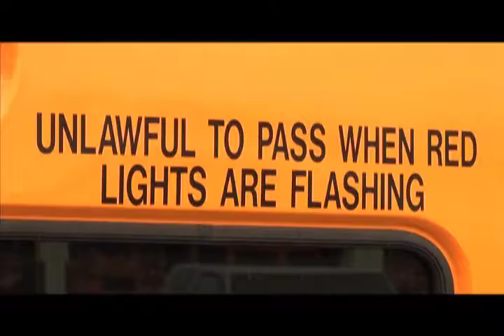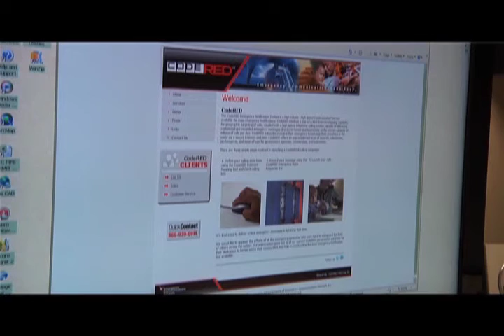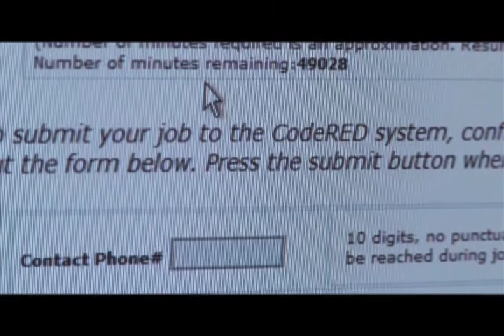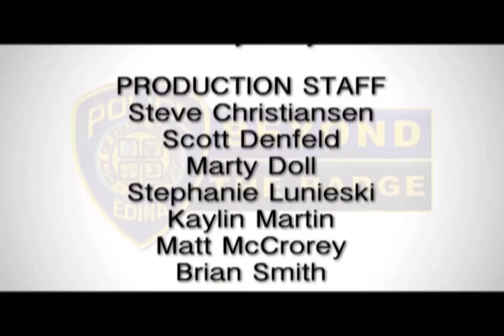Beyond the Badge: Episode 7 / August - September 2010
Edina Cable Channel 16
City of Edina, Minnesota

A bi-monthly look at the Edina Police Department and the services they provide the community.